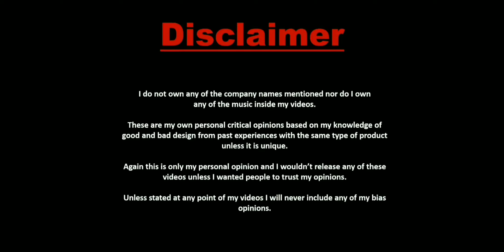TRIBUTE TO THE COMPLETE ACTOR MOHANLAL - MASHUP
TEAM AMOE PRESENTS
ᴀᴄᴛᴏʀ ᴍᴏʜᴀɴʟᴀʟ ᴏɴʟɪɴᴇ ᴇᴅɪᴛᴏʀs

SPECIAL TRIBUTE TO THE COMPLETE ACTOR MOHANLAL

CUTZ : AMRITESH MFC
             AKHIL RAJ MFC

Watch & Support Video